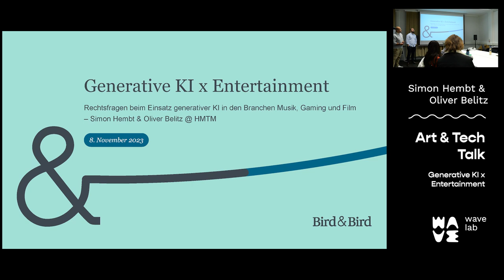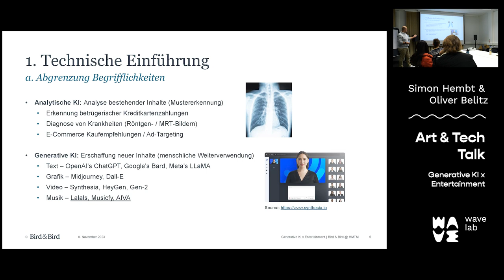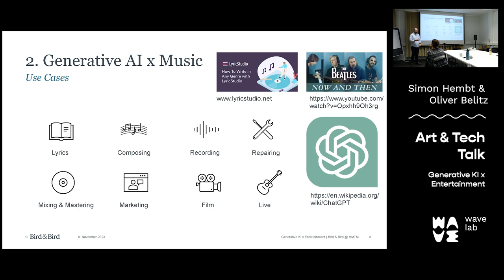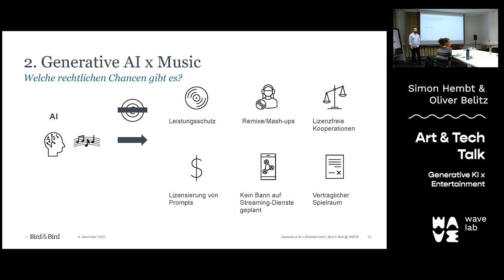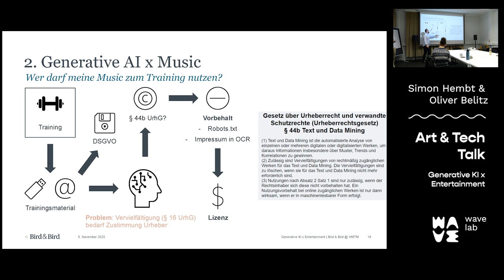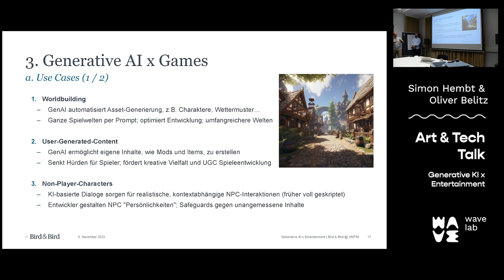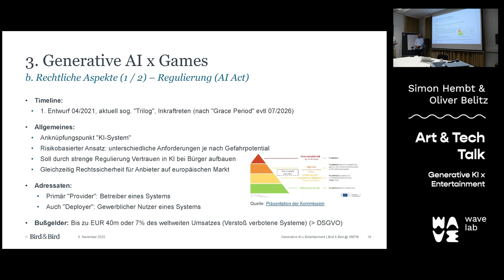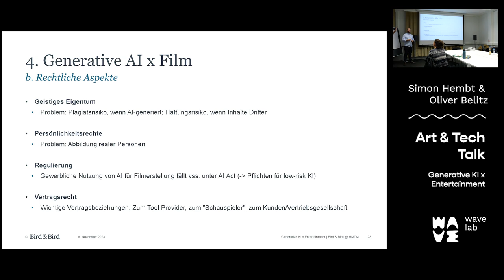Art & Tech Talk: Rechtsfragen beim Einsatz generativer KI mit Dr. Simon Hembt & Oliver Belitz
In unserem neuesten Art & Tech Talk, einer Kooperation zwischen dem Wavelab und dem Masterstudiengang Digitale Kommunikation in der Musik- und Entertainmentindustrie, tauchen wir tief in die faszinierende Welt der generativen KI und ihre Anwendungen in den Branchen Musik, Gaming und Film ein. Die renommierten Anwälte Simon Hembt & Oliver Belitz von Bird & Bird LLP aus Frankfurt am Main führen uns durch eine spannende Diskussion über "Generative KI x Entertainment – Rechtsfragen beim Einsatz generativer KI". Zunächst bietet der Vortrag eine kompakte technische Einführung in die generative KI, gefolgt von einer detaillierten Erörterung ihrer Einsatzmöglichkeiten und rechtlichen Herausforderungen in den drei Schlüsselbereichen Music, Gaming und Film.

Dieser Talk ist ein Muss für alle, die sich für die Schnittstelle von Technologie, Entertainment und Recht interessieren, insbesondere in den dynamischen und sich ständig weiterentwickelnden Bereichen der Musik-, Gaming- und Filmindustrie. Ob Sie kreativ arbeiten, Technologie-begeistert oder interessiert am Recht sind, dieser Einblick in die rechtlichen Aspekte generativer KI wird Ihr Verständnis für die aktuellen und zukünftigen Herausforderungen in diesen Branchen vertiefen.

Die Art & Tech Talks sind Teil der Initiative des Wavelabs, einem Zentrum für Innovation und Gründung an der Hochschule für Musik und Theater München. Sie zielen darauf ab, visionäre Ideen und Projekte an der Schnittstelle von Musik, Kunst, Medien und neuen Technologien zu fördern und zu diskutieren. Verpassen Sie nicht die Gelegenheit, von führenden Expert*innen zu lernen und sich mit Gleichgesinnten auszutauschen.